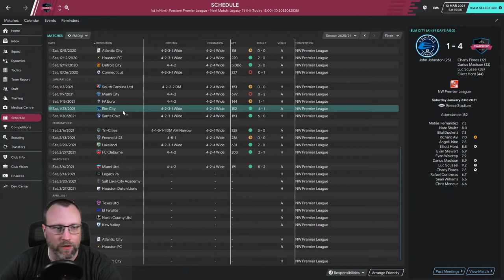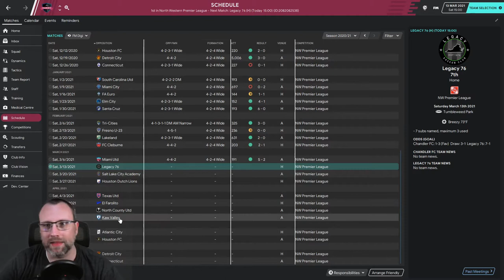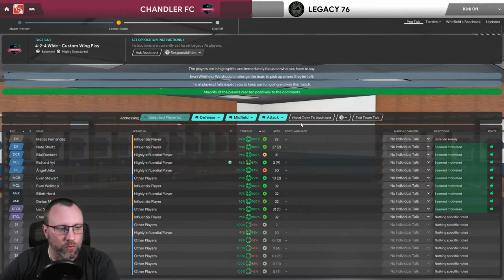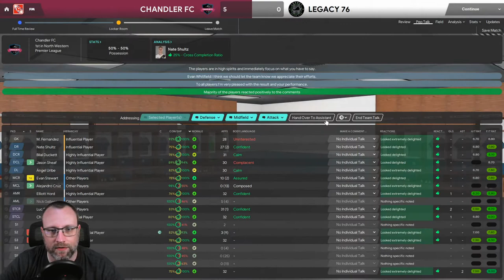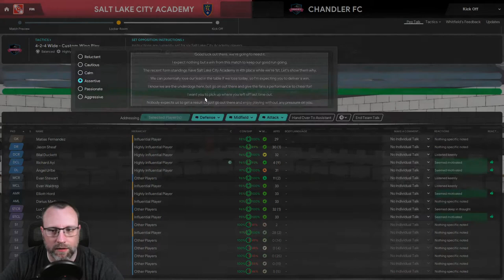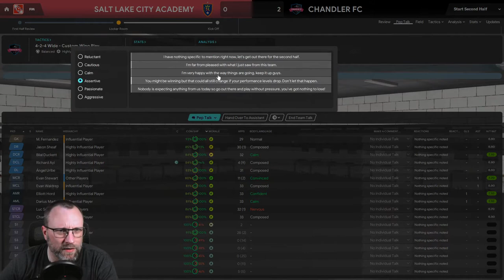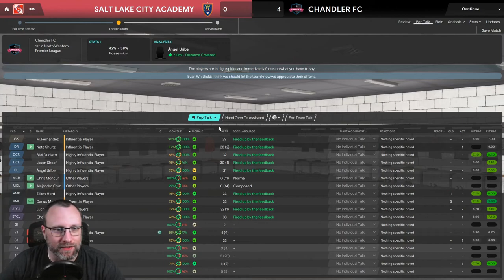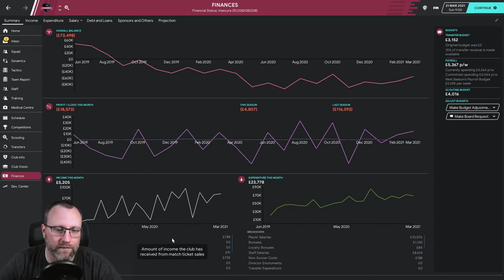CHANDLER FC - FM20 - A RACE UP THE US PYRAMID - EPISODE: 11